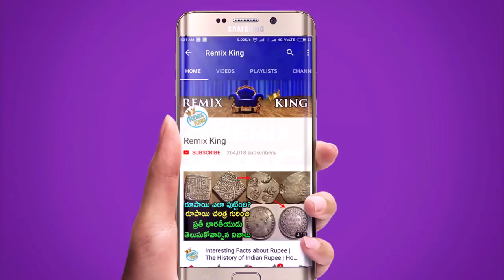కాశీకి వెళ్ళినప్పుడు మనకు ఇష్టమైన వస్తువును విడిచి రమ్మంటారు ఎందుకో తెలుసా? Remix King